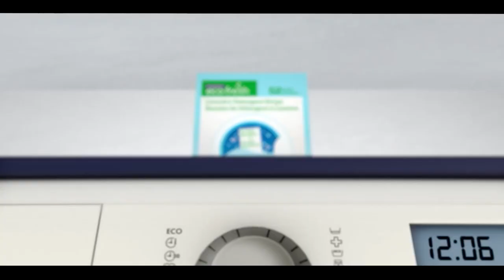Pakistan News Bulletin with Bushra Khan - March 08, 2023